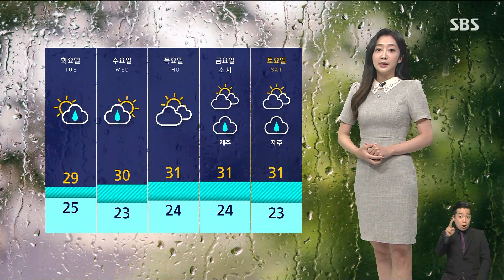[날씨] 월요일 서울 최고 35도…제주 · 호남에는 장맛비 / SBS 8뉴스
7월에 들어서기 무섭게 무더위가 기승을 부리고 있습니다.

이제 전국 대부분 지방에 폭염특보가 발효 중인데요, 일부 내륙 곳곳에는 폭염경보까지 내려졌습니다.

내일(3일) 서울의 낮 최고 기온이 35도로 올 들어서 가장 덥겠고요, 춘천도 35도, 대전과 전주도 34도까지 높게 치솟겠습니다.

습도가 더해지면서 더위 불쾌감이 더하겠습니다.

한편 제주와 호남 지방을 중심으로는 다시 장맛비가 내립니다.

내일까지 이어지면서 많게는 100mm 이상의 큰비가 쏟아지겠습니다.

특히 오늘 밤사이 집중호우의 형태로 쏟아지는 만큼 피해 없도록 유의하셔야겠습니다.

내일도 중부지방은 별다른 비나 소나기 예보 없이 전국이 대체로 맑겠고요, 그만큼 자외선 지수가 매우 높은 수준까지 오르겠습니다.

호남 지방에는 오후에도 한때 소나기가 지나겠습니다.

모레 화요일부터 수요일 사이에는 전국적으로 장맛비가 내리겠습니다.